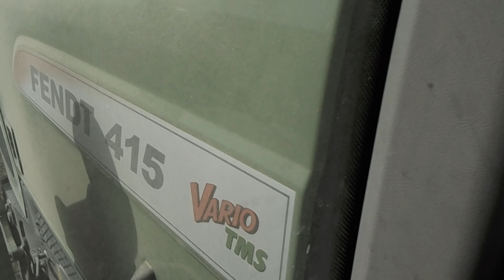Das Mais sehen und alles was dazu gehört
Ein spanendes und informatives  Video